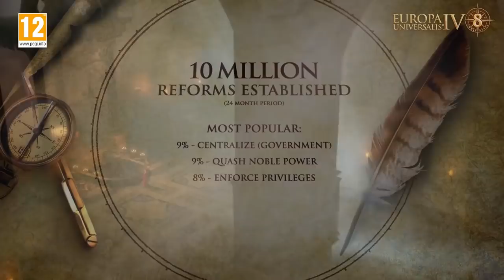OYNAMAN GEREKEN 13 PC GAME PASS OYUNU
Game Pass'teki oyunların çok büyük bir kısmı hem xbox'ta hem de pc'de bulunmakta ama bazı oyunlar da sadece Pc'de var. İşte Pc Game Pass'te oynaman gereken 13 bedava oyun!

Konsol Üssü'nü nasıl desteklersiniz?